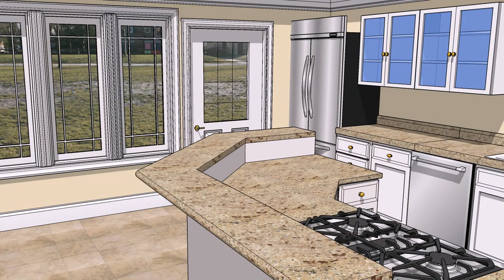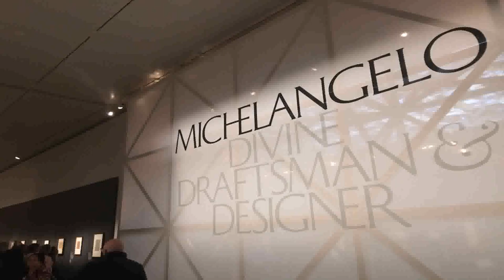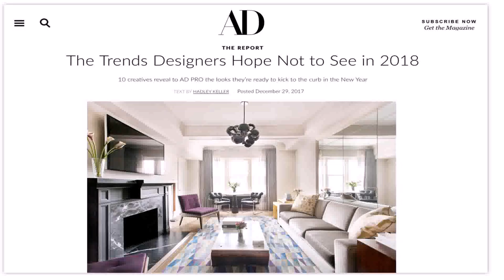Interior Design Show New York 2017 - Gif Maker DaddyGif.com (see description)